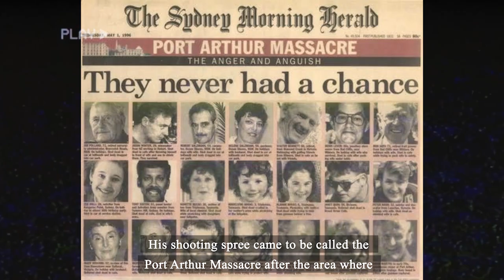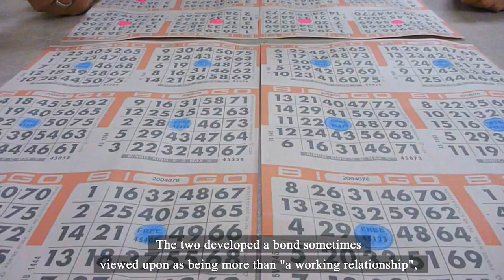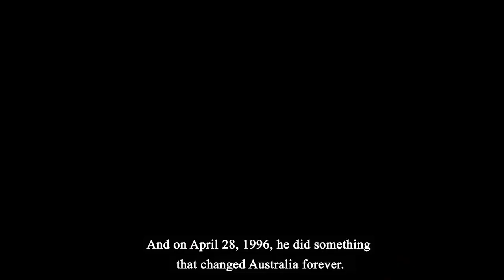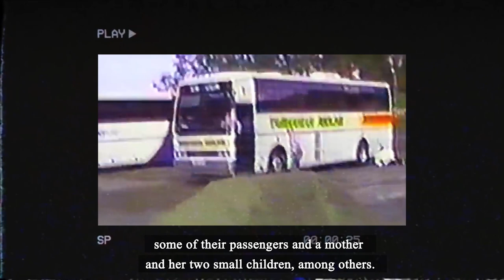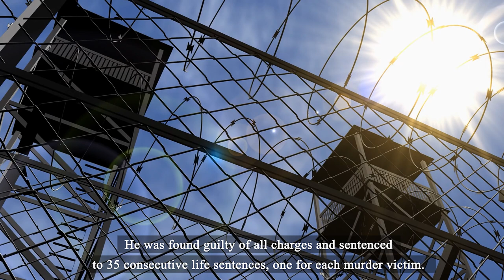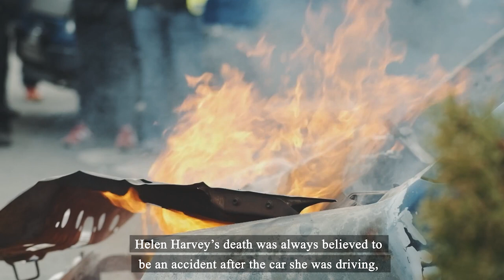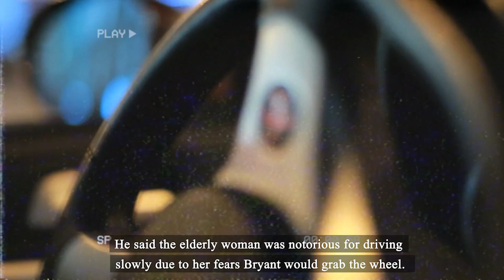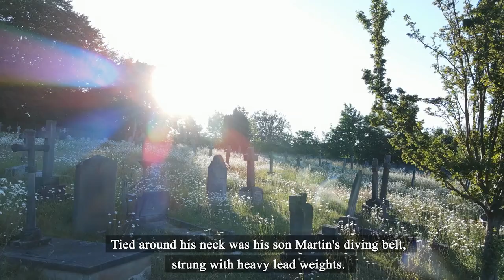A MOVIE was made on the LIFE of this MASS Murderer (Martin Bryant case)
A MOVIE was made on the life of Martin Bryant, known for the Port Arthur shooting.

Usually when someone says, “"I'll do something that will make everyone remember me", they’re talking about finding a cure for cancer or becoming an astronaut. However, in the case of Martin Bryant, it was mass murdering 35 people. His shooting spree came to be called the Port Arthur Massacre after the area where most of the murders took place. Bryant’s sentence and no possibility of parole is the longest in Australia’s history. Even a movie was made to showcase Bryant’s eccentric life leading to the mass shooting event.

About True Crime Stories
🎬 Videos about true crime, real murder stories & more
🎨 Written, voiced and produced by True Crime Stories